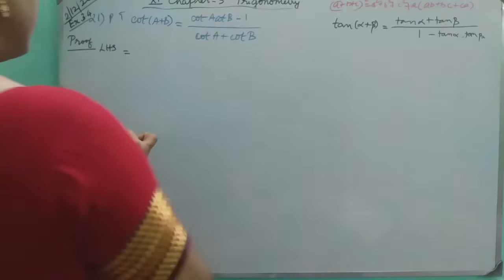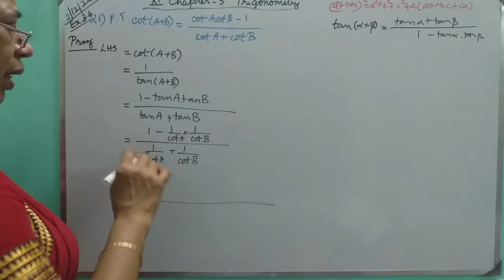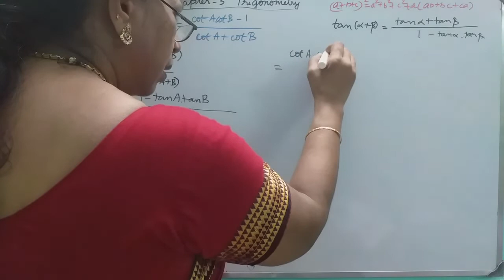MATHS with MAHAMUDHA - (+1)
Chapter 3
Trigonometry